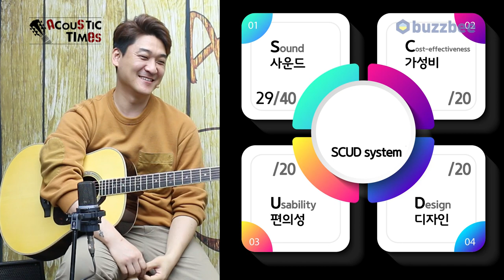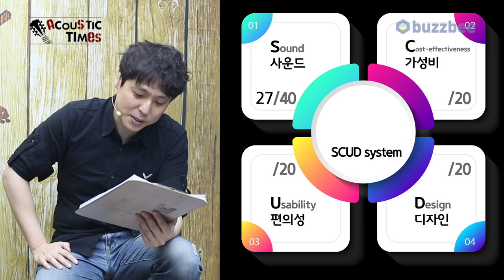Yamaha 어쿠스틱기타 LL16 ARE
0:00 오프닝
3:34 스펙(Spec)
4:32 사운드 테스트(Sound test)
8:05 시연 (Demo)
10:03 한줄평
11:00 SCUD 점수